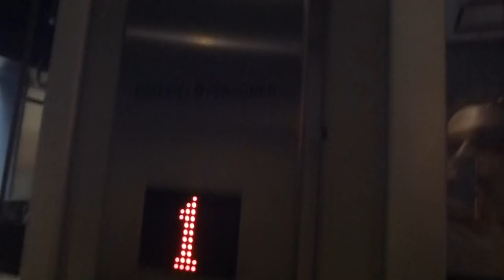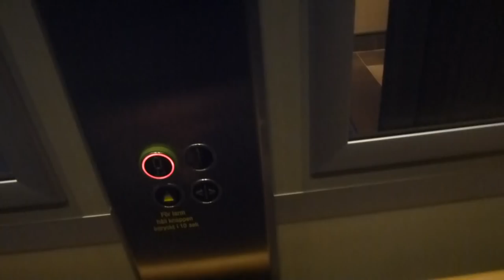Motala Hissar Elevator @ MOOD Stockholm